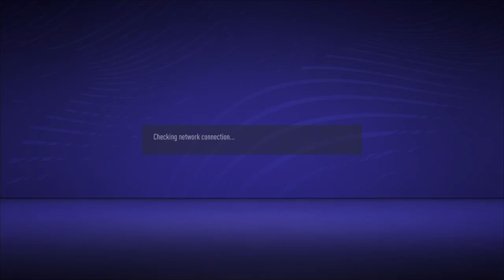FIFA 21_20201124191118